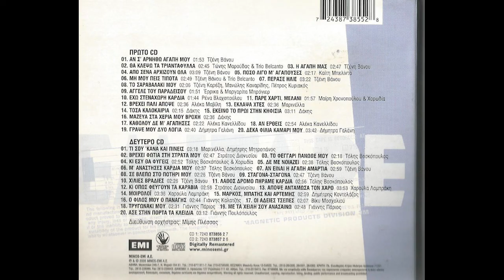Δήμητρα Γαλάνη - Δέκα Φιλιά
Άλμπουμ: Τα Τραγούδια Του Μίμη Πλέσσα - 40 Μεγάλες Επιτυχίες